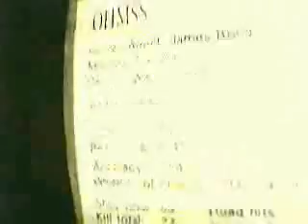Axel Andersson - Caverns Secret Agent 1:41